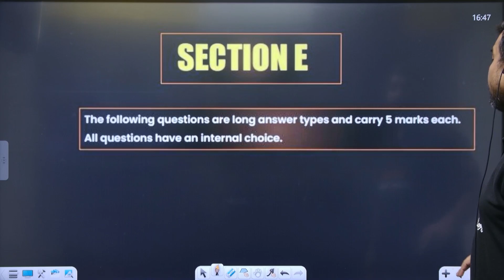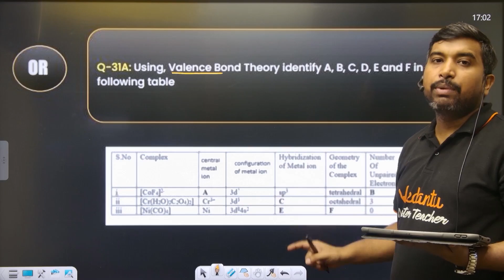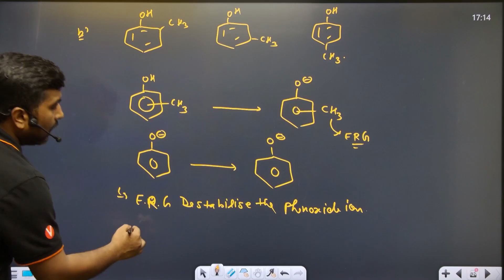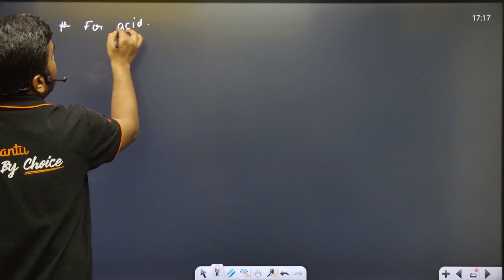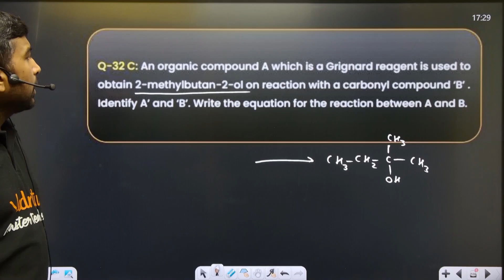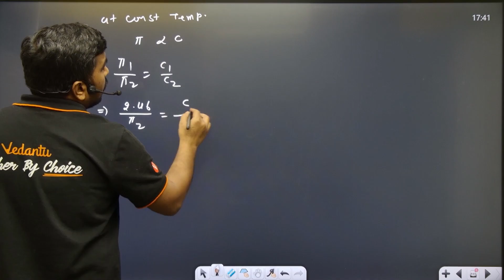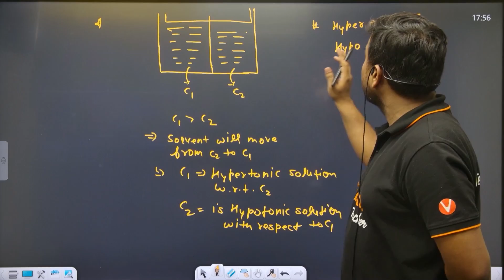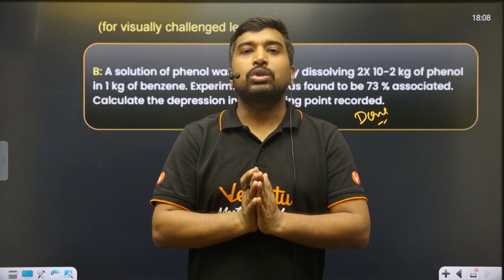CBSE Class 12 Chemistry Sample Paper Section E: KMnO4 Reactions, Organic Compounds, Isomerism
In this video you will get CBSE Class 12 Chemistry Sample Paper Section E: KMnO4 Reactions, Organic Compounds, Isomerism
📚💻 Vedantu’s Course Links📚💻

✅Your ALL IN ONE solution for the NEET 2025 preparation, download NEETPEDIA for FREE

📲💻 Join Vedantu NEET on 📲💻